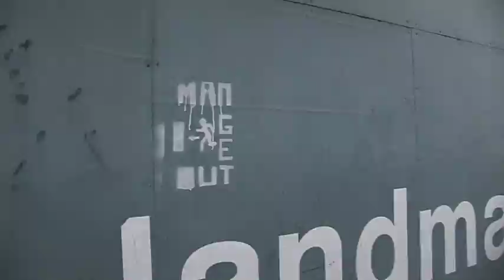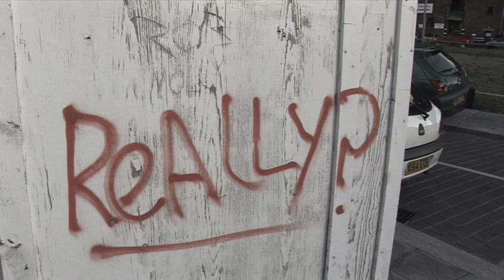Modest Mouse - Trailer Trash (Music Video)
This is an unofficial music video, made for a college project.

Artist: Modest Mouse
Track: Trailer Trash
Album: The Lonesome Crowded West

Thank you to everyone involved with this video.
Special thanks to Jacob Armitage (This video wouldn't exist without you).

Directed, edited and produced by Joseph McLean.
Staring Kristain Rowan, Andrew Dunbar and Alex Ellison.